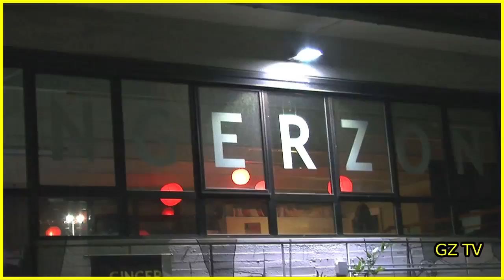GZ TV 4 : BOX 50018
La quarta puntata della GZ TV è dedicata al gruppo BOX 50018.
La serata partita quasi per gioco attualmente si svolge ogni giovedì a partire dalle 22,00 e vede una ottima partecipazione di ragazzi di Scandicci (..e non solo) che hanno avuto la possibilità di "scoprire"  la possibilità di gestire lo spazio del Ginger Zone.
Il video è realizzato da Rossella Bravi e Andrea Antonini.